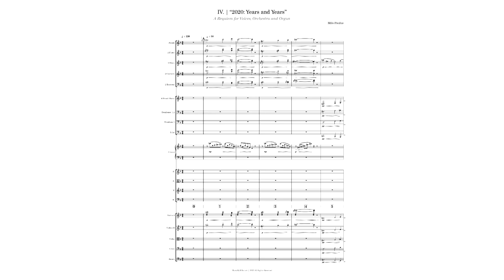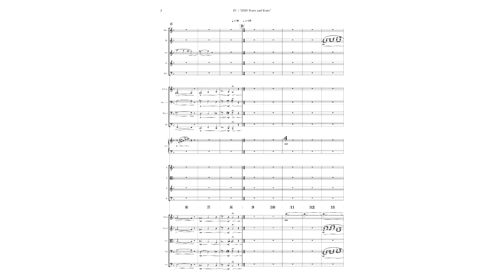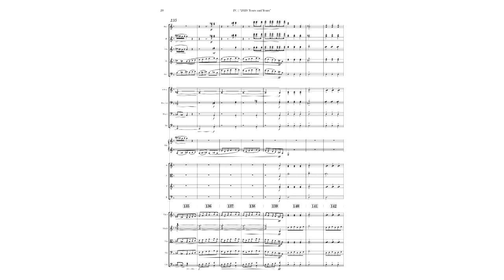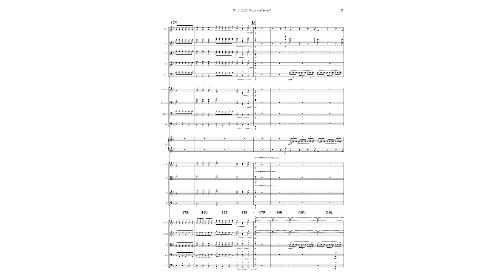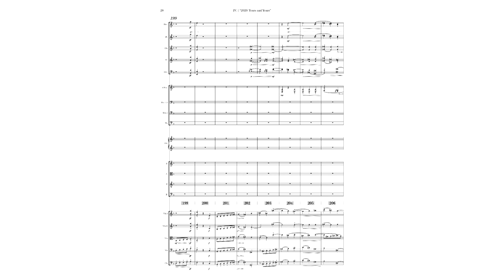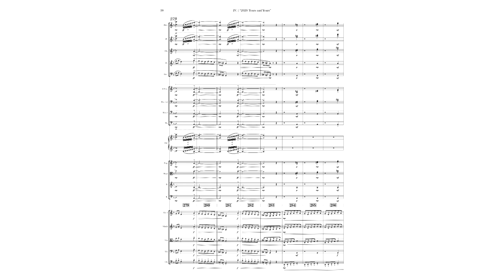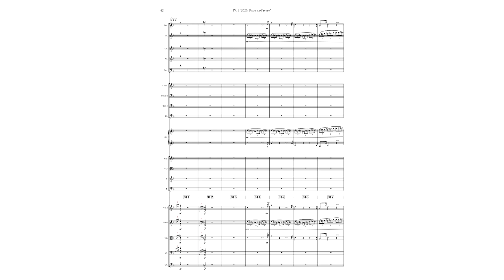"2020: Years and Years", IV. Gradual | (StaffPad & EastWest)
Requiem in A Minor, '2020 Years and Years', IV. Gradual, Adagio misterioso — Allegro con brio
► A Requiem for Voices, Orchestra and Organ, composed by Milo Paulus

Contents:
0:00 - I. Intro: Adagio misterioso
1:05 - II. Double exposition: Allegro con brio
4:32 - III. Development
6:28 - IV. Finale: Piu mosso

► Conceived and produced in StaffPad for iOS, with the help of the Berlin Orchestra and the Spitfire Chapel Organ.
► Voices by East West's Hollywood Choirs
► Minor mixing and mastering done in Studio One 4 Pro.

"2020 has had a profound impact on all of us—some bright rays of light here and there, but most of it has been rather dire—, and one thing is for sure, it felt like it took years and years before it was over."

Abridged translation of the common Requiem text (Part: Gradual) that inspired this piece:

Eternal rest give unto them, O Lord;
and let perpetual light shine upon them.
The just shall be in everlasting remembrance;
he shall not fear the evil hearing.